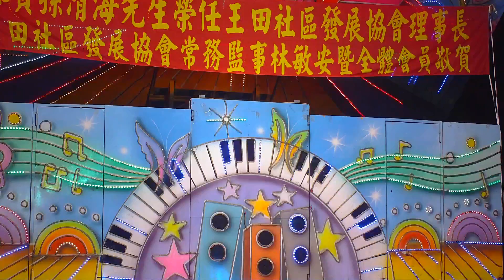立法委員市議員致詞